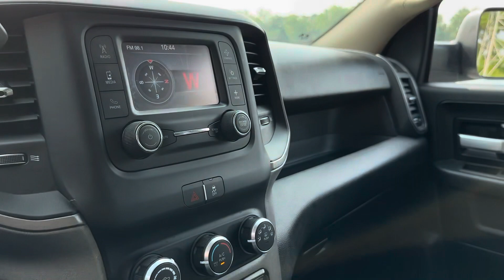2019 Ram 4500 Crew Cab 4WD 6.7 Cummins 667519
outstanding condition "hotshot hauler" for sale, runs and drives exactly like a new one.

For pricing and availability please visit i75auto.com